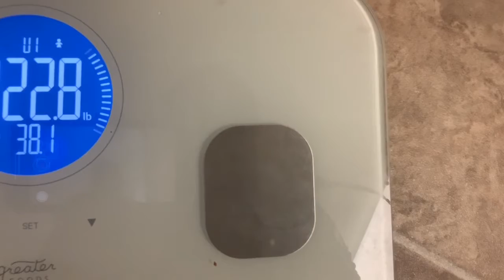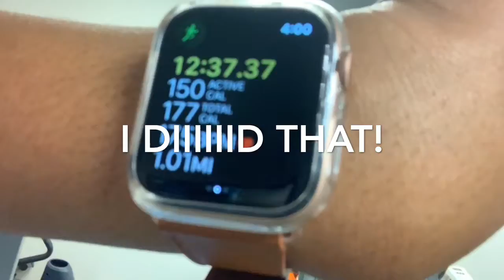I MESSED THAT UP... | WEIGH-IN DAY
Hey Ya'll! Bringing you a much longer video tonight but unfortunately, I'm having some technical difficulties. My schedule has been hectic so I tried to start editing my video from my phone but it would NOT transfer to my computer. GUESS this is to be expected when you work with technology but I couldn't add any extra bells and whistles from imovie on my phone! Sorry about that but I hope you all still enjoy!